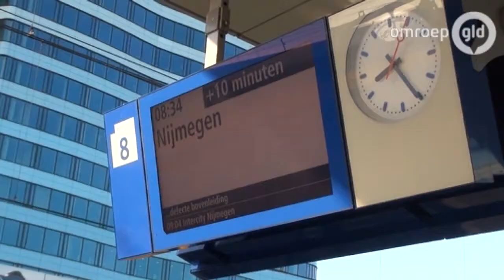Minder treinen Utrecht-Nijmegen door defecte bovenleiding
NIJMEGEN - Tussen Utrecht en Nijmegen rijden vanochtend minder treinen door een defecte bovenleiding. Dat meldt de NS.

De treinen richting Utrecht rijden tot Driebergen. Daar moeten reizigers overstappen op de bus. De NS heeft 20 bussen geregeld. Reizigers moeten rekening houden met een uur vertraging. De verstoring is naar verwachting rond het middaguur verholpen.